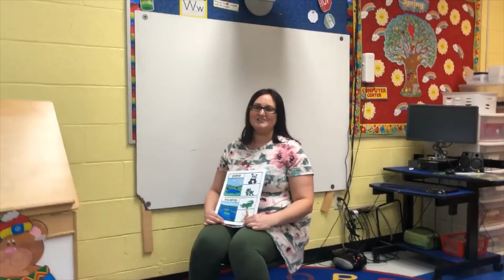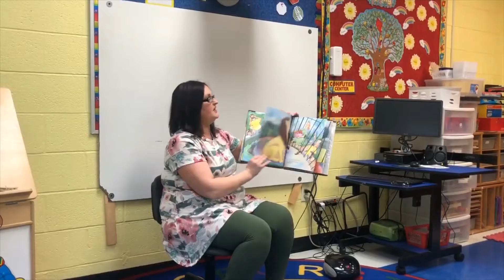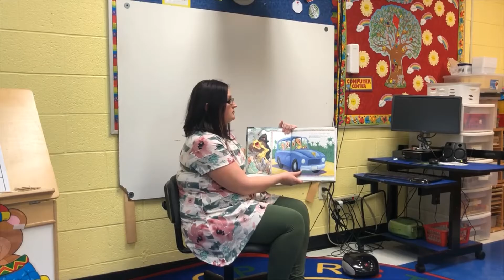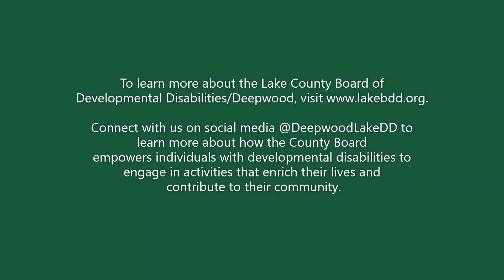Broadmoor Preschool - Ms. Stephanie & Ms. Ashley - Class Lesson: May 15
Ms. Stephanie and Ms. Ashley's class for Friday, May 15, is Theme Day and we will read Going to the Zoo by Tom Paxton.